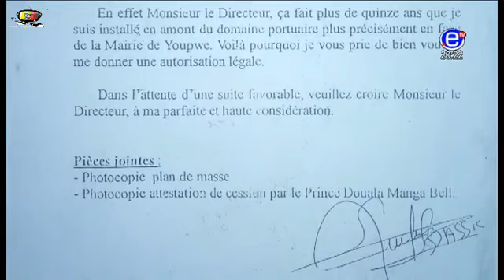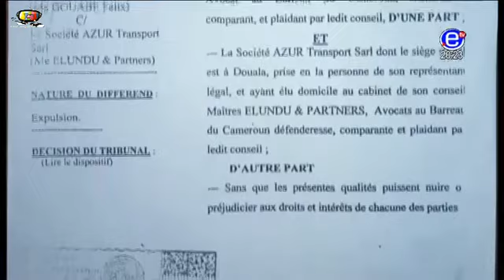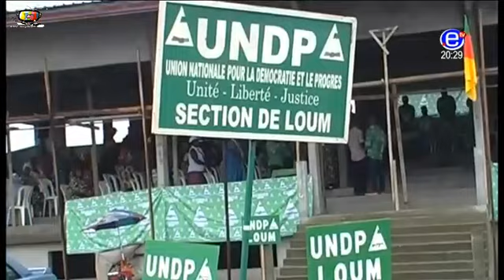EQUINOXE TV - JT 20H00(L'insécurité et le désordre urbain dans la ville de DOUALA) du 12/09/2017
Présentation: Cedrick NOUFELE